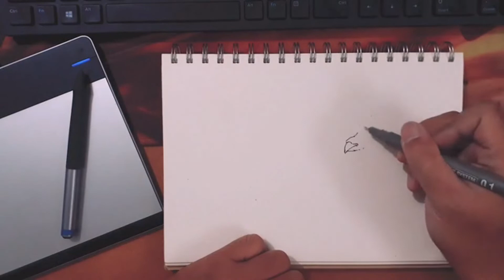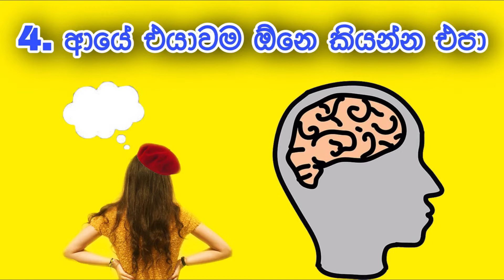How To Fix Your Broken Heart | Sinhala Motivational Video | Positive thinking Sinhala | 5tips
This Sinhala motivational video will teach you how to fix your broken heart. You can listen to this positive thinking Sinhala and learn how to live without someone you loved so dearly.

Motivation Sinhala videos are something that has the power to touch your life deeply and change your thinking pattern. Listen to Sinhala motivational speeches and Sinhala motivational videos if you want to protect your relationship forever.